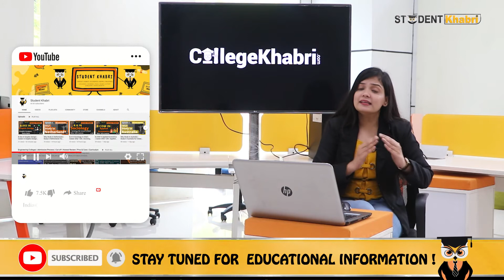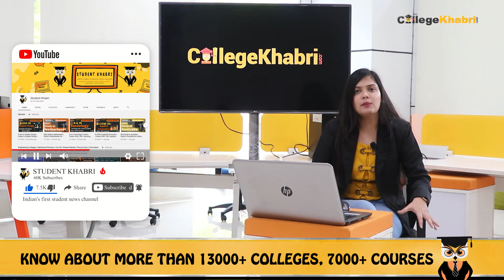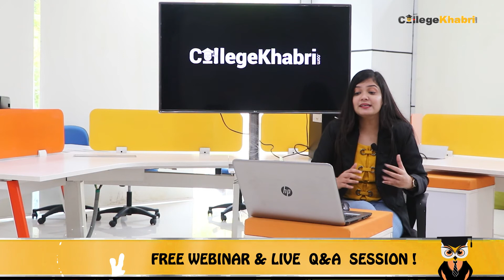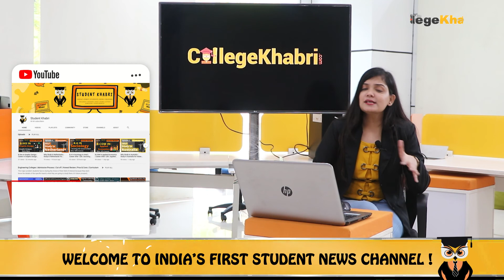BBA In Aviation✈| Aviation Opportunity & Scope | Admission process | Fees | Jobs & Salary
Hello Everyone,
I'm here to covering each and every details about "BBA in Aviation" and trying to give you in-depth information of Bachelors of business administration in Aviation.

Emergency Services
For COUNSELOR ANALYTICS SERVICE & MENTORSHIP SERVICE CALL – 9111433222